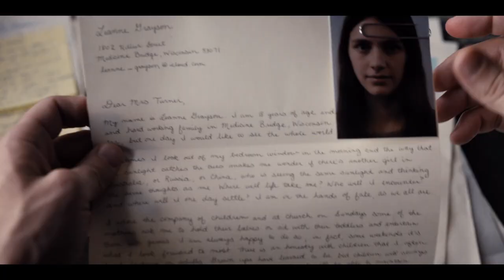Servant Season 1 Trailer | Rotten Tomatoes TV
Check out the new The Servant Season 1 Trailer starring Nell Tiger Free!

US Air Date: November 28, 2019
Starring: Lauren Ambrose, Rupert Grint, Toby Kebbell
Network: Apple TV+
Synopsis: From M. Night Shyamalan, Servant follows a Philadelphia couple in mourning after an unspeakable tragedy creates a rift in their marriage and opens the door for a mysterious force to enter their home.